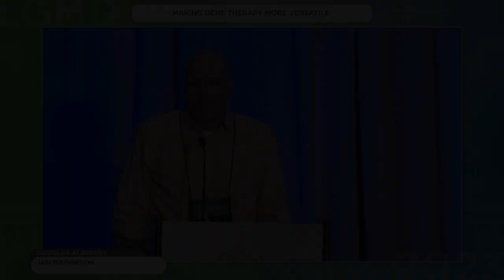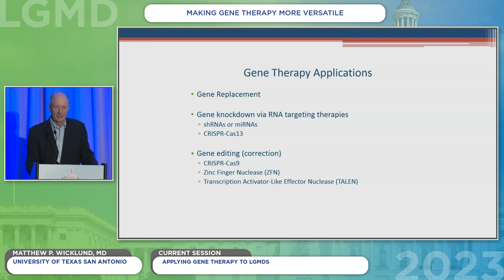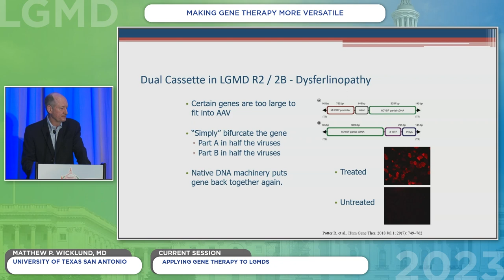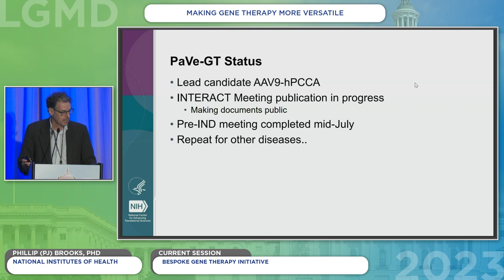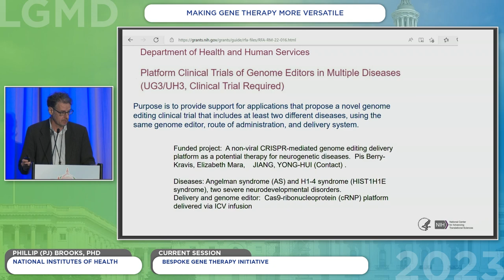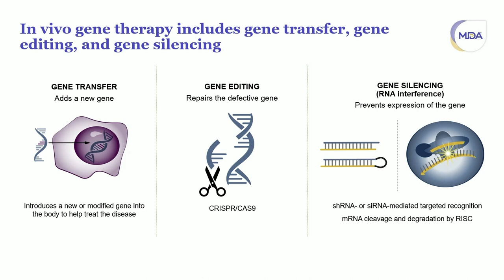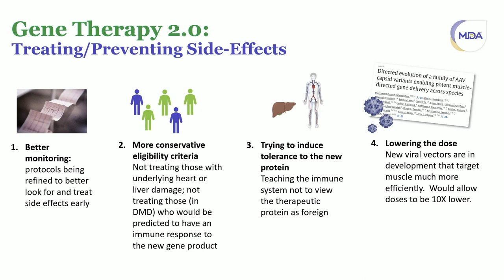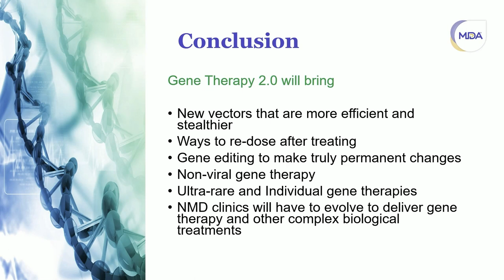International LGMD Conference Breakout Session 3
Making Gene Therapy More Versatile: Applying Gene Therapy to LGMDs • Matthew P. Wicklund, MD, University of Texas in San Antonio

Bespoke Gene Therapy Initiative • Phillip (PJ) Brooks, PhD, National Institutes of Health

What Will Gene Therapy 2.0 Look Like? • Sharon Hesterlee, PhD, Muscular Dystrophy Association